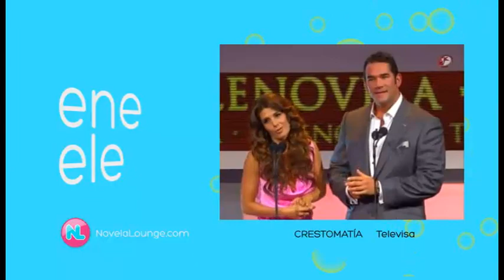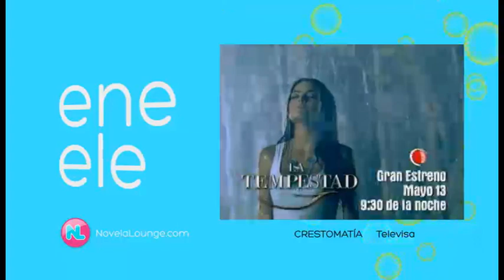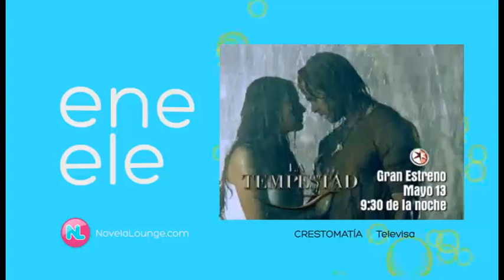Premios TV y Novelas 2013, La Tempestad, Mentir Para Vivir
Bienvenidos al talk show de NovelaLounge.com en donde hablaremos y viviremos la pasión por las telenovelas.